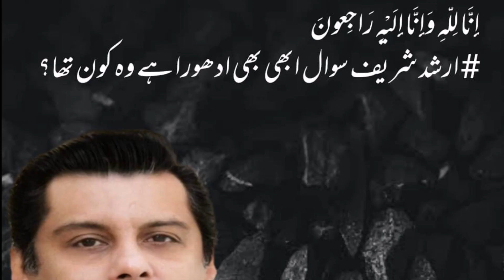Arshad Sharif Death | Who was Arshad Sharif | why He Left Pakistan?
Miscellaneous Videos.

Islamic Videos.

Sports Videos.

Nutritional Videos.

Quotes.

Poetry.